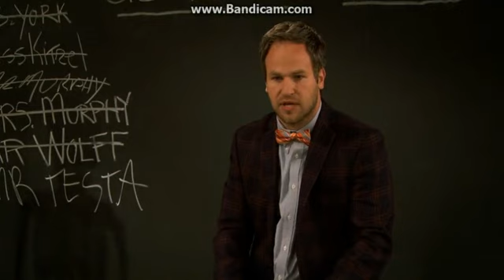Clip: The Sub Sinker